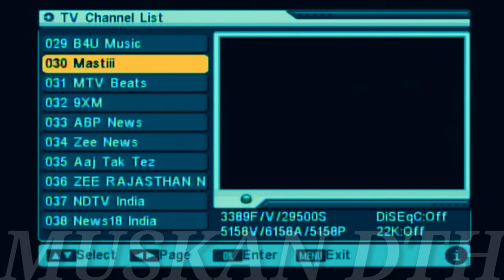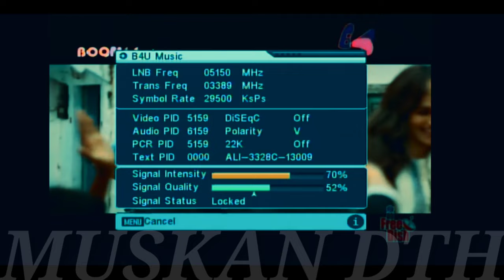how to add B4U Music channel on DD free Dish | B4U Music channel add in DD free Dish | muskan DTH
how to add B4U Music channel on DD free Dish is bare mein yah video bataya gaya hai doston Agar aapke bhi DTH Mein B4U Music channel Nahin a raha hai to hamare channel ko Jarur subscribe Karen

thanks all support

keep loving all

MUSKAN DTH